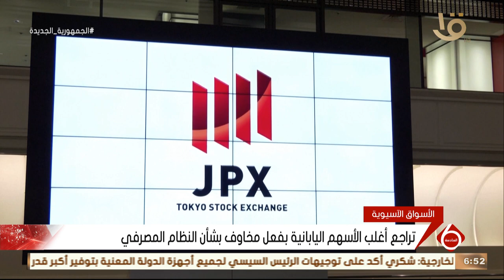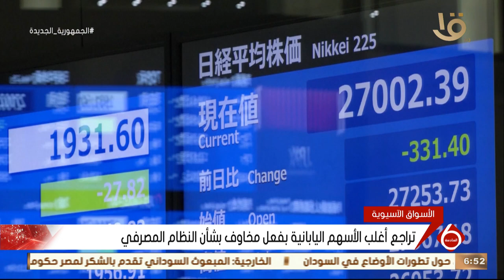نشرة السادسة | أهم الأخبار الاقتصادية.. تعاون مصري ياباني لتوطين صناعة السيارات في مصر